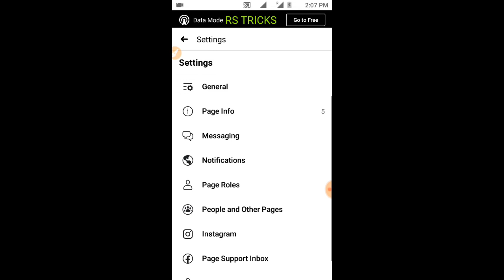How To Delete Facebook Page On Android Phone|| rs tricks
আমি ভিডিওতে দেখিয়েছি কিভাবে আপনারা ফেসবুক পেজ ডিলিট করবেন।আমরা ফেসবুক পেজ ক্রিয়েট করে থাকি বিভিন্ন কাজের জন্য তার মধ্যে অন্যতম হচ্ছে ফেসবুক বিজনেস।অনেক পেজ আমাদের কাজে লাগে না বা আমরা ভুলবশত অনেকগুলা পেজ ক্রিয়েট করে থাকি যা আমাদের পরবর্তীতে কাজে লাগে না তাই আমরা চাই যে মেসেজগুলো ডিলিট করে দিতে কিন্তু আমরা বুঝতে পারি না কিভাবে পেজ গুলো ডিলিট করব। আজকে আমিএ ভিডিওর মাধ্যমে দেখিয়েছি কিভাবে আপনারা আপনাদের ফেসবুক পেজটা একটা ক্লিকের মাধ্যমে ডিলিট করতে পারেন খুব সহজে।
আমাদের ভিডিও গুলো আপনাদের ভালো লেগে থাকে তাহলে অবশ্যই আমার ভিডিওতে লাইক কমেন্ট এবং শেয়ার করবেন আর পাশে থাকা বেল আইকনটিতে ক্লিক করতে ভুলবেন না আর সাবস্ক্রাইব করবেন ধন্যবাদ সবাইকে সুস্থ থাকুন ভালো থাকুন হ্যাপি ইউটিউব।

Welcome to my channel "RS BANGLA TRICKS" All the topics of Android mobile and PC are discussed in my channel and the general knowledge of all the Android apps is very easy. Any problems of android and android apps are resolved. The functions of any Android apps are presented to the public. Every day new video is upload to my channel.
Hobby: successful YouTuber